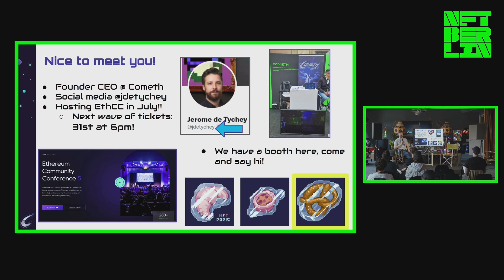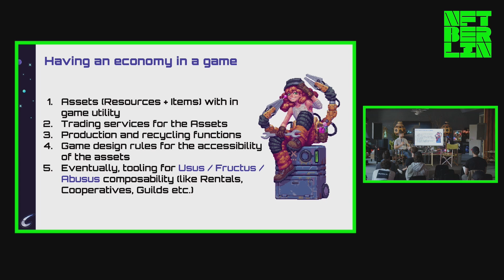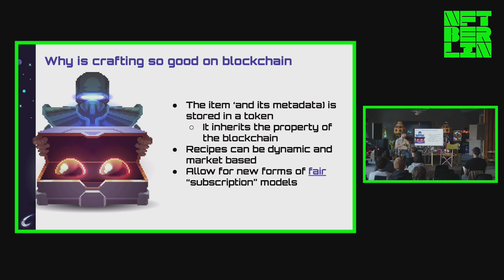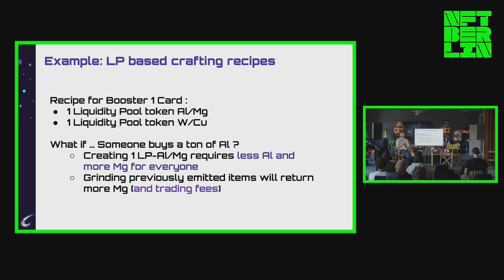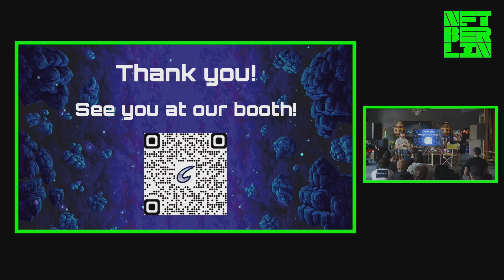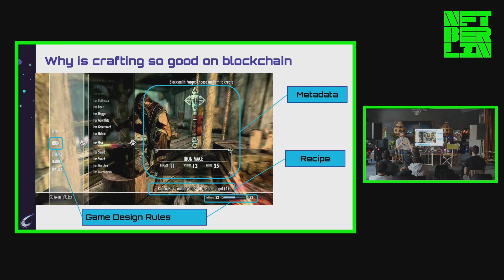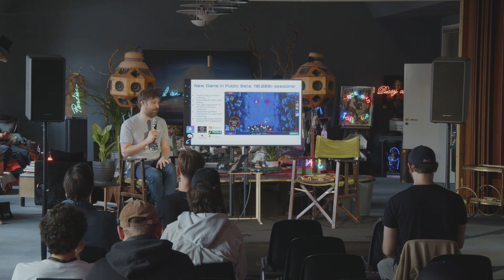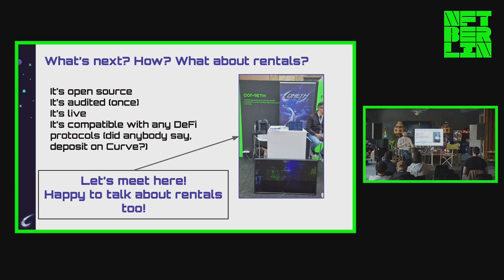Crafting DeFi backed NFT and lending them in a game | Jerome de Tychey | NFTBERLIN 2022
NFTBERLIN 2022
DAY 2 -  MOON  - Crafting DeFi backed NFT and lending them in a game:
Jerome de Tychey - Founder, Cometh